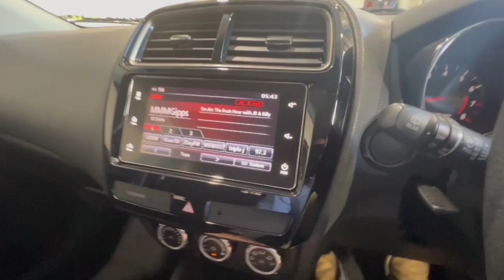2018 Mitsubishi ASX Traralgon VIC U53595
2018 Mitsubishi ASX XC MY19 - Stock#: U53595